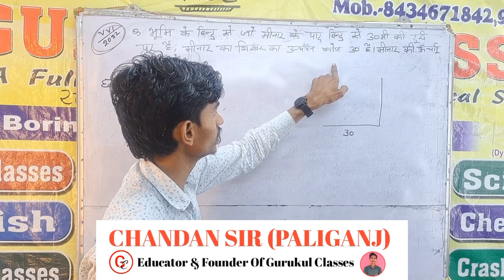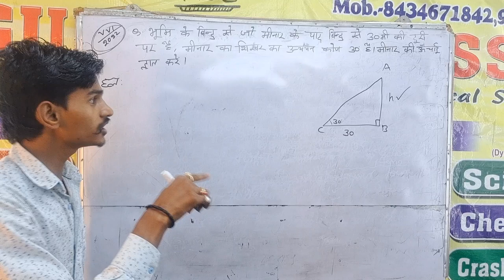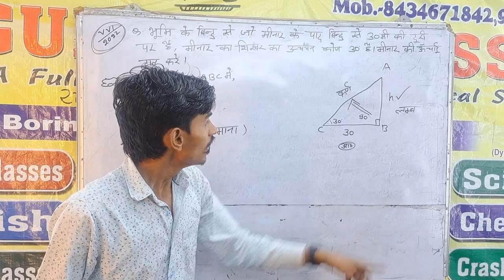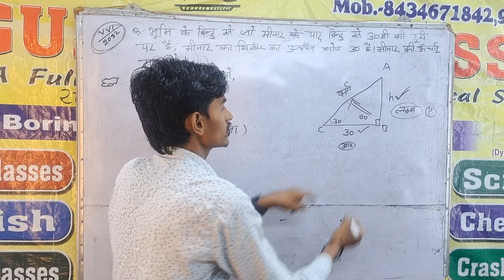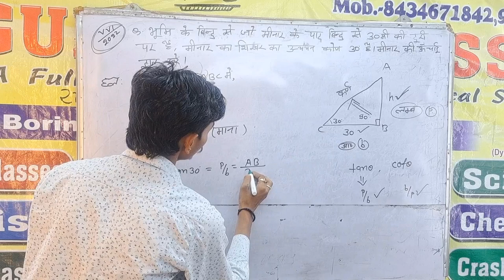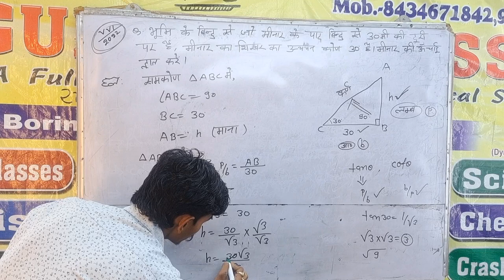|| 🆓🆓 Maths Class चल रहा है सुबह 7 बजें से (10th class) Trigonometry|| Maths by Chandan Sir ||